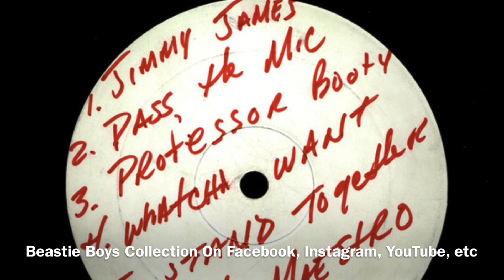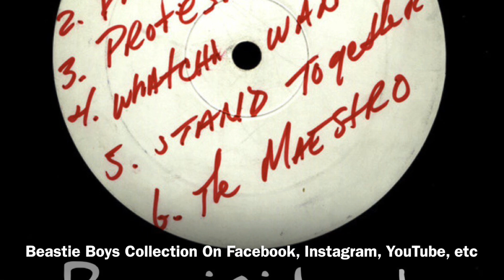Beastie Boys-Time For Livin’ ( 9/2/1992 Munich, Germany )